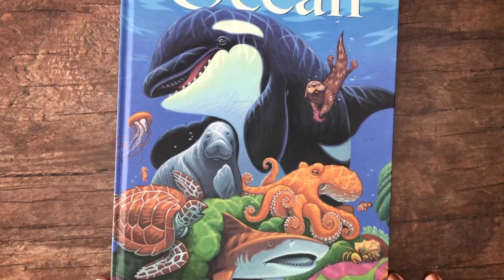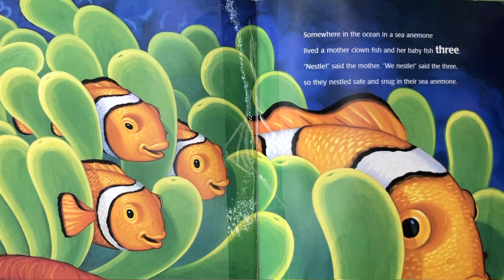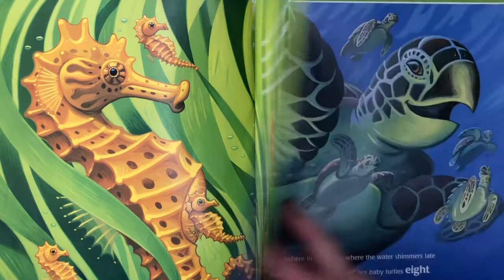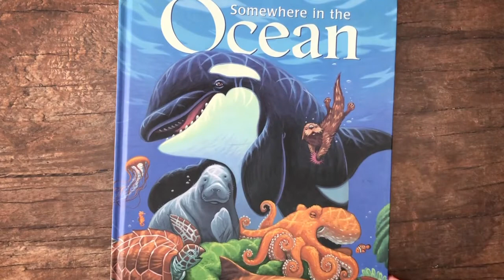Somewhere in the Ocean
Let's listen to a song story!  Somewhere in the Ocean is one of my students' favorites each year!